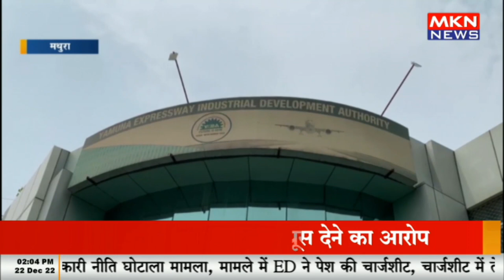मथुरा-पीपीपी माध्यम से किया जाएगा सांस्कृतिक धरोहर को पुनर्जीवित